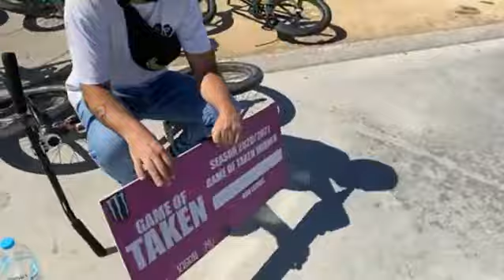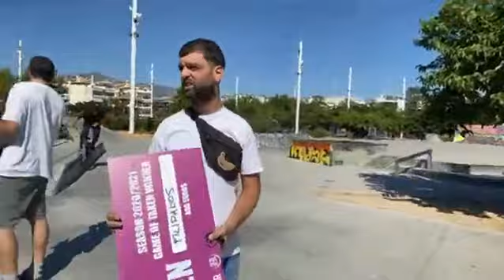GAME OF TAKEN BIG FINAL (BMXDAY 2021)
Game Of Taken Big Final Jason Efstathiou VS Filipakos VS Kostas Mandilaras
Filmed By Sapounas